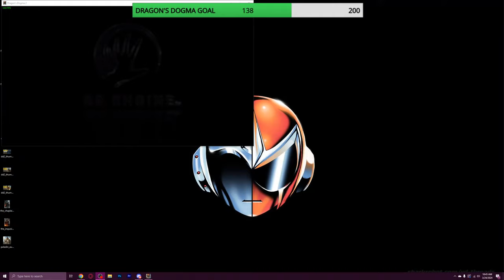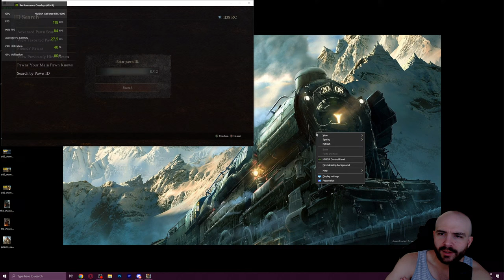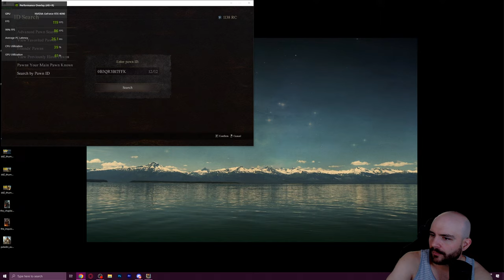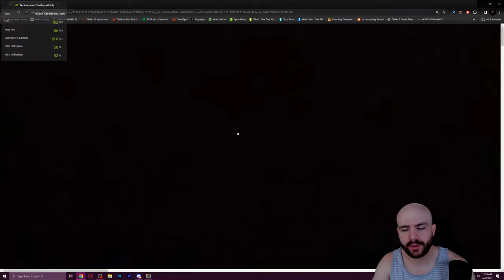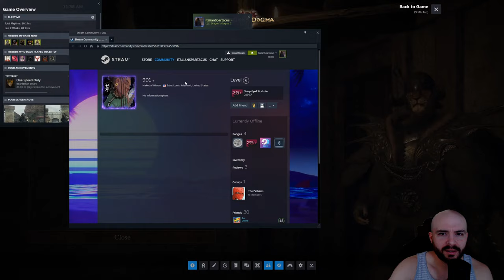[THIEF] UNLOCKING MYSTIC SPEARHAND | LIVE | Dragon's Dogma 2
0:00:00 Intro & Music
0:06:00 Campaign Start
1:00:00 Beginning of Act 1

NEW BUILD:
Motherboard: Asus ROG Strix x390-E Gaming
Processor: Intel i9-9900FK @ 5.0GHZ
Graphics Card: EVGA GeForce GTX 1080 8GB FTW Gaming ACX
Memory: GSkills Trident RGB 32GB DDR4-3200 Memory
Storage: 2x Samsung EVO M.2 Drives